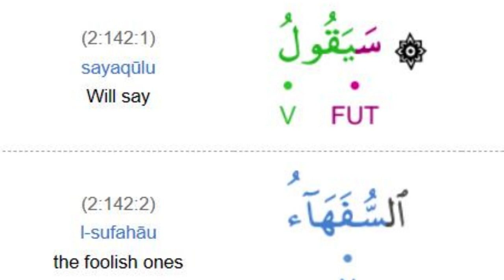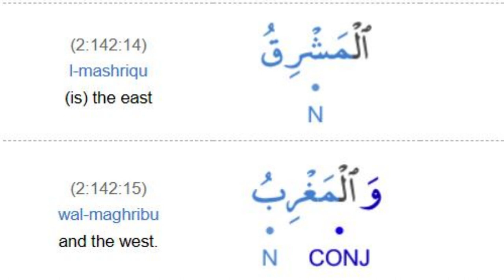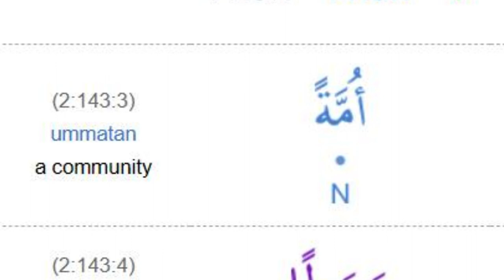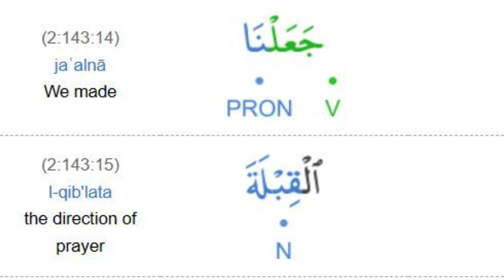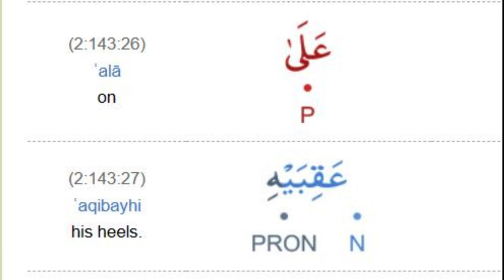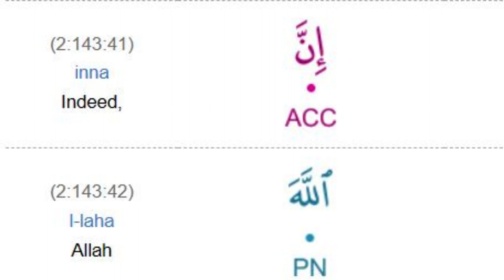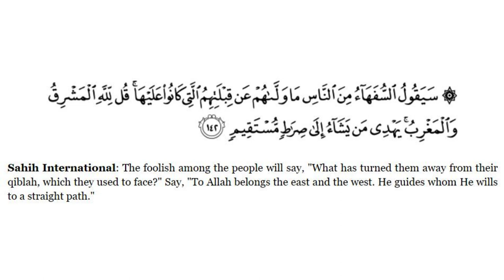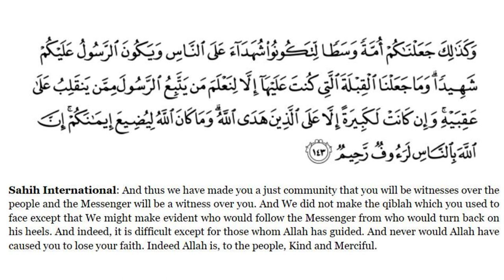𝐒𝐔𝐑𝐀𝐇 𝐀𝐋 𝐁𝐀𝐐𝐀𝐑𝐀𝐇 𝐕𝐄𝐑𝐒𝐄 𝟏42-143 𝐁𝐲 𝐃𝐫 𝐙𝐞𝐛𝐚 𝐖𝐚𝐪𝐚𝐫